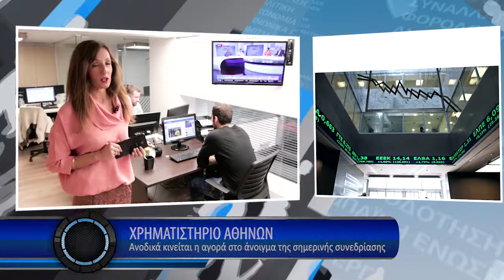Η οικονομία σε 1' από το - /10/2017